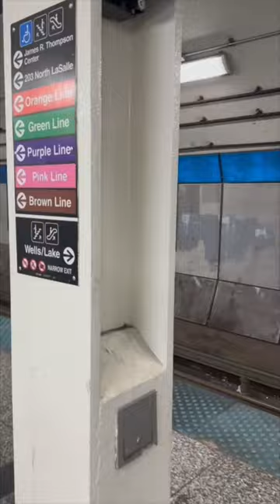My 40 Something Life 📍Chicago Vlog: Lincoln Square